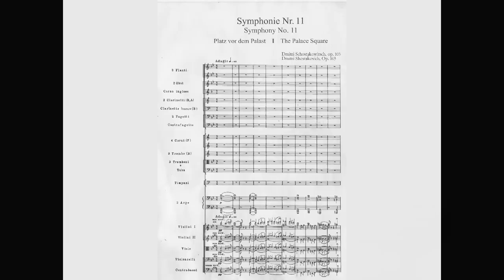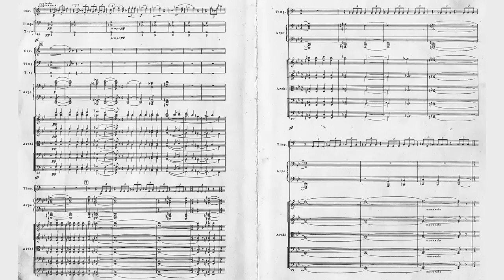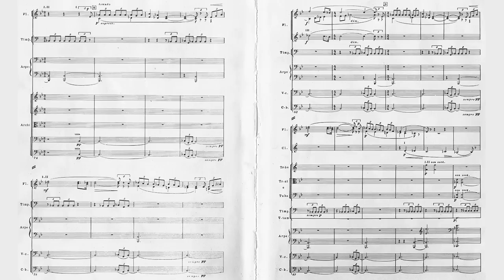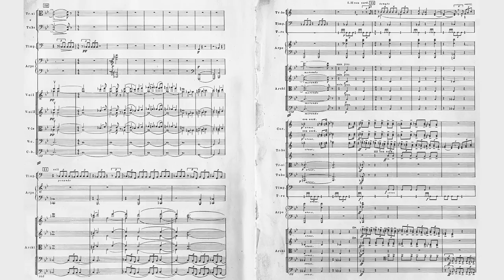Shostakovich - Symphony No. 11 - mvt. i - pt. 1 (digitally produced)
This is completely my creation of the 11th symphony of my favorite symphonist's works. I also have the entire 10th symphony nearly completed and will upload it in a week or so.
It was created primarily with
Siedlaczek's advanced orchestra and essential strings library.
my own custom written patches for all the instruments involved.
a heap of work

Here it is for your enjoyment. Or lack therof.
Make sure to hit the HD button to be able to read the score if you are interested in so doing.